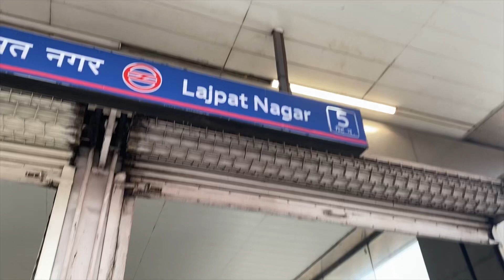Lajpat Nagar Market LATEST COLLECTION! BEST SHOPS for ETHNIC WEAR😍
Iphone 11 back and front

iMovie, InShot

lajpat nagar market,lajpat nagar market delhi,lajpat
nagar central market,lajpat nagar,lajpat nagar market delhi latest collection,lajpat nagar market delhi

today,lajpat nagar market delhi lehenga,lajpat nagar market latest collection
,lajpat nagar haul,
lajpat nagar market delhi shopping,lajpat nagar market wedding collection,
delhi lajpat nagar market,
sarojini nagar market,lajpat nagar monday market,lajpat nagar suit market
,lajpat nagar market shopping

lajpat nagar market delhi todayLajpat nagar market delhiLajpat nagar vlogLajpat nagar market delhi latest collectionshopping vlogshopping haul